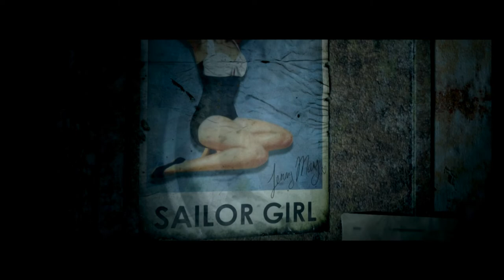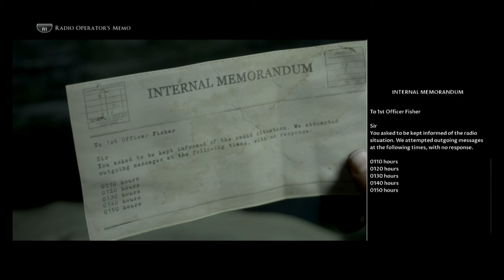Man of Medan (PS5) (FULL GAMEPLAY) // Part 5 // The first